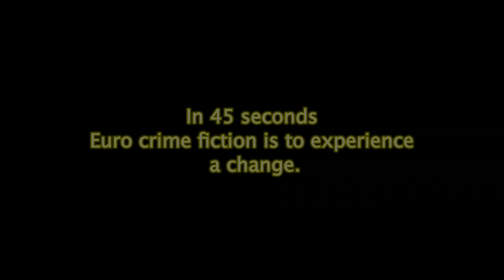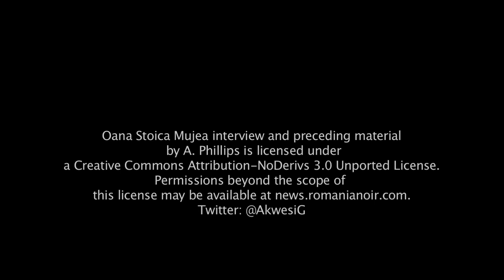ANATOMICAL CLUES by Oana Stoica Mujea - book trailer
Oana Stoica Mujea Anatomical Clues trailer by A. Phillips. Twitter: @AkwesiG
(Subtitles are not from final draft/translation of book.)